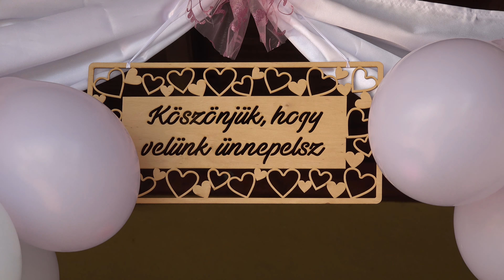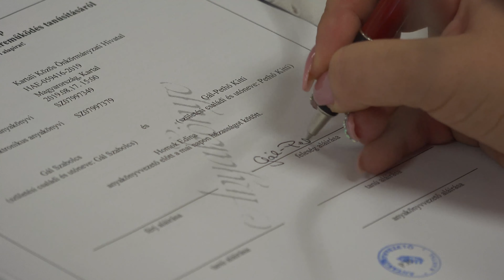Kitti és Szabi nagy napja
Kartal
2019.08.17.